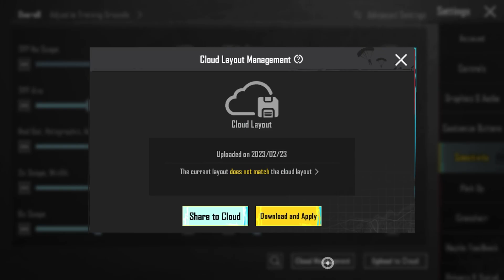New Best Sensitivity settings for Pubg Mobile in 2023 | sensitivity and control codes🔥 new update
👉DEVİCE:  IPHONE 8 PLUS
👉SCREEN RECORDER:  IOS
👉CONTROL:  4 FİNGER + FULL GYRO